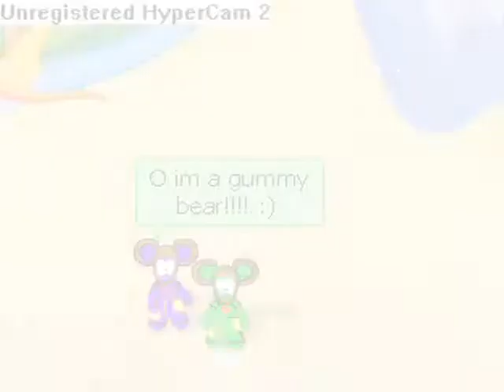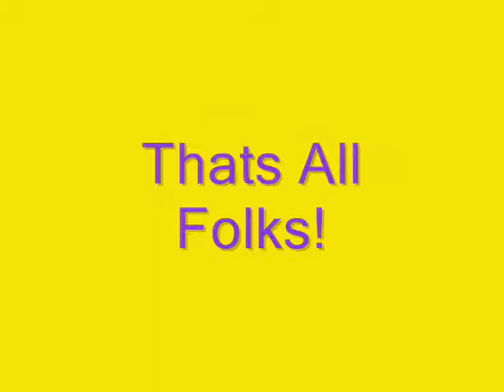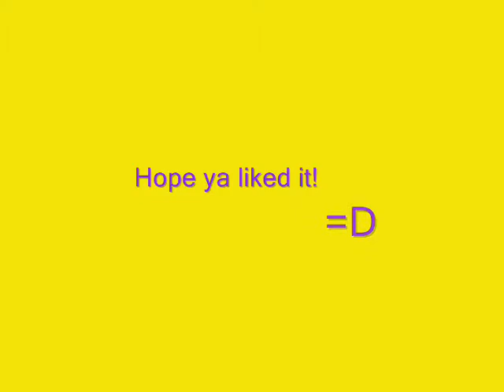Chobots Music Vid (Gummy Bear)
Me (purplerox92), and Nina626 made this music vid for gummy bear. I thought the idea was great, so here it is! =D
(made on chobots)